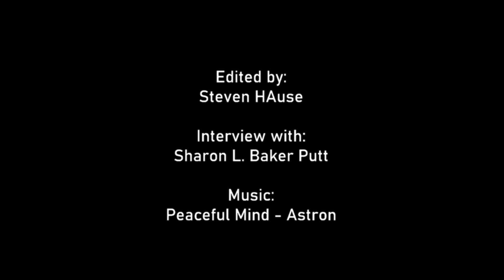God's Love and Justice - Sharon L. Baker Putt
Sharon L. Baker Putt, author of "Razing Hell," describes how God's love and justice fit together better after rejecting the concept of eternal torment in hell.